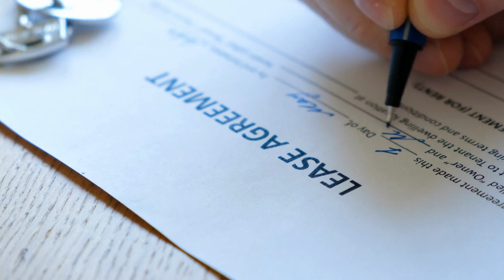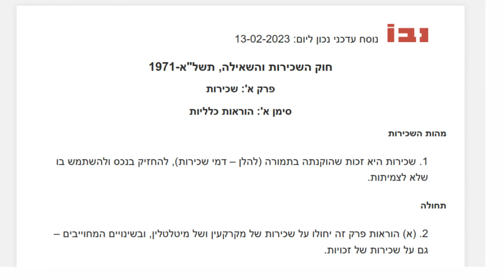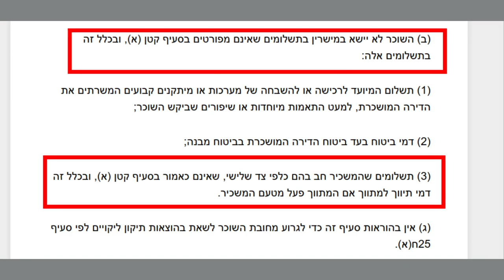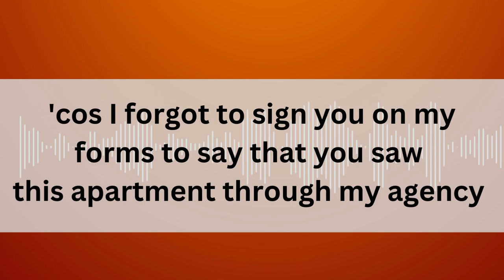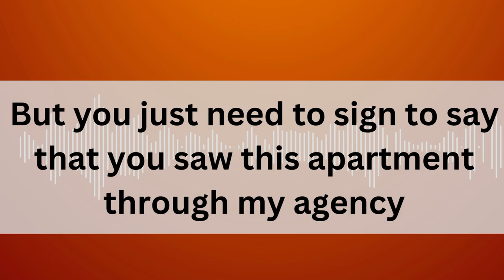Israel's Wild West Rental Market - Realtors' Fees And The Fair Rent Law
In an attempt to bring some order to its rental market, in 2017, Israel introduced the Fair Rental Law (חוק השכריות הוגנת) - intended to provide some basic tenant protections including setting out conditions for rental dwellings that could be deemed legally uninhabitable.

One of the provisions that the legislation intended to introduce was barring landlords from forcing tenants to pay "third party" costs associated with renting their property to tenants - including hiring realtors to show the property.

Unfortunately realtors reacted to this development by coming up with a genius and legally dubious system: forcing tenants to sign "agreements" prospectively hiring them as a condition of seeing rental properties. These "viewing agreements" have now become an entrenched fact of life for those attempting to rent property in Israel.